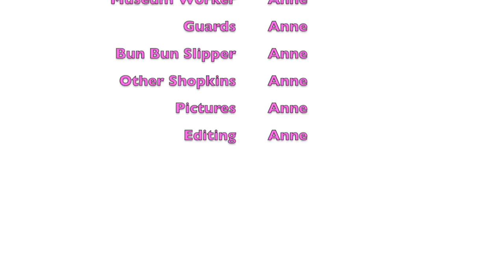Shopkins Fashion Museum Trip Stop Motion | Annemation Toys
Popette is taking the Shopkins to the Fashion Museum! Will they see some interesting things there?